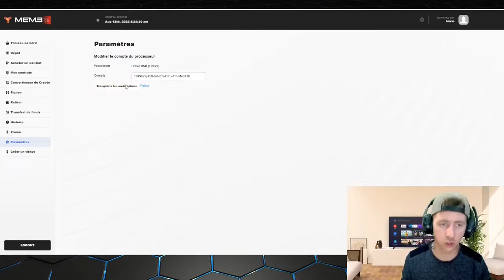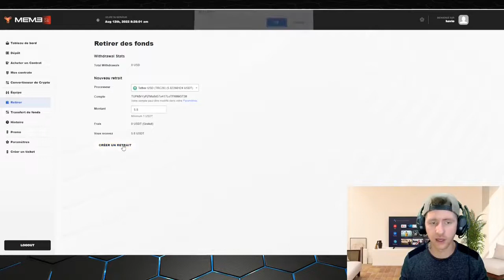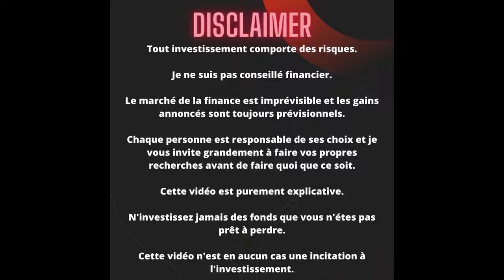MEME CLUB RETRAIT EN DEUX MINUTES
Présentation du business MEME CLUB, la Pépite Crypto de 2022 qui génère 30% par mois de revenus passifs !
➡️ "MemeClub" est un écosystème complet qui va déployer Bot de Trading Crypto et Play2Earn, combiné à un Puissant Plan de Rémunération!

➡️ L'équipe travaille sur le Projet et le Bot de Trading Crypto depuis Plusieurs Mois maintenant.

➡️ Le projet Play2Earn multiplayer FPS, est piloté en partenariat avec des développeurs de Russie et d'Allemagne.

➡️ Le Community Token "$MEME" sera lancé sur Uniswap / Pancake et intégré au jeu pour récompenser Streamers et Players Internationaux.

👉Du 15 Août au 1er Octobre, le jeu lui-même sera lancé et jouable avec des Concours Hebdomadaires pour Gagner des BNB, ETH, BTC.

👉Play2Earn Actif à partir d'Octobre

👉Lancement du Token $MEME sur Uniswap et PancakeSwap + Intégration du Token dans le jeu pour récompenser les Joueurs/Streamers à l'international

💰 REMUNERATION💰

*Les Rémunérations AUTO du Bot de Trading Crypto sont de 0.75% à 1.5% par Jour!

*9 Niveaux de Commissions!
7%, 3%, 2%, 2%, 1%, 1%, 0.5%, 0.5%, 2%

*Plan de Carrière et Bonus:
8 Rangs: "Beginner" à "Diamond Chairman" offrant de 50$ à 50.000$ de Bonus de Rang

💳 Méthodes de Paiements 💳
* Bank Transfer
* Crypto : USDT (BEP20, TRC20, ERC20), USDC, BUSD, BTC, ETH, DOGE, SHIBA, FLOKI, BNB, BCH, LTC, XRP, TRON
* Perfect Money

⚠️ Les points-clés ⚠️

📌 Invest minimum, 100$
📌 Pas de frais mensuel
📌 Pas d'expérience requise
📌 Parrainage Facultatif

✅ Revenus 100% Passifs
✅ 0.75% à 1.5% par Jour!
✅ 9 NIVEAUX DE COMMISSION !
✅ Gains du Bot 1x par Jour
✅ Retraits en moins de 24h
✅ Exchange interne Crypto
✅ Transferts entre Membres
✅ Un Support Téléphonique

🗣 Chaque Semaine Live Officiel sur Télégram
- Questions/ Réponses
- News et Annonces
- Tracking Record du Bot.

👥 Si Tu Veux bâtir une équipe avec MemeClub,
c'est LE MOMENT!